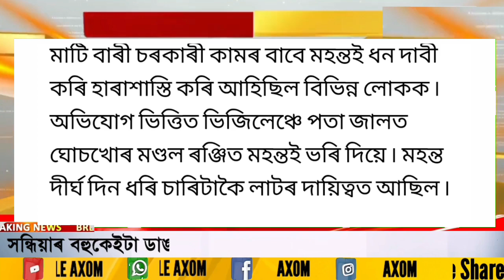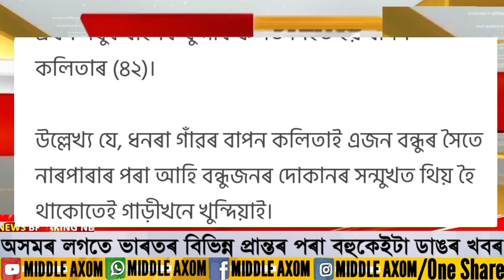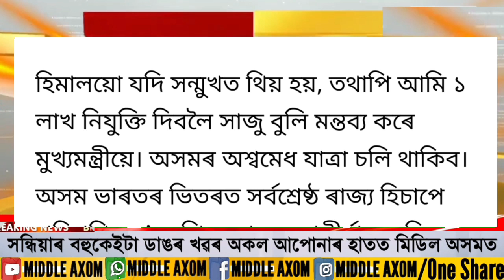Assamese News Today/23 September/Assamese Big Breaking News/Assamese News/News Live Today Assamese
Covered Topics:
1. Assamese News Today 23 September
2. 23 September 2022 Assamese News
3. Himanta Biswa Sarma Big Breaking News Today
4. Assamese Latest News Today
5. Assamese News Live Today
6. Assamese Latest Important News Today
7. Assamese Online Help Assamese News
8. Himanta Biswa Sarma Latest News Today, 23 September 2022,Assamese Breaking News
9. Assam 24 Hours News Today Assamese Breaking News Today
10. Assamese News Today
11. Assamese News Live
12. Assamese News Today 14 September
13. Assamese News Today 12 September
14. Assamese News Today Live
15. Assamese News Today Dy354,
16. Assamese News Today 22 September
17. Assamese News Today 21 September 2022
18. Assamese News Today Pratidin Time
19. Assamese News Today Prag News
22. Assamese News Today 24 September 2022

Regards,
Middle Axom